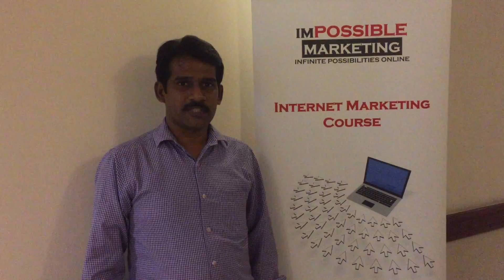Srikanth's testimonial after our 2 days SEO training program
Srikanth's latest video testimonial on our Internet Marketing (SEO) Course. Click to view more.